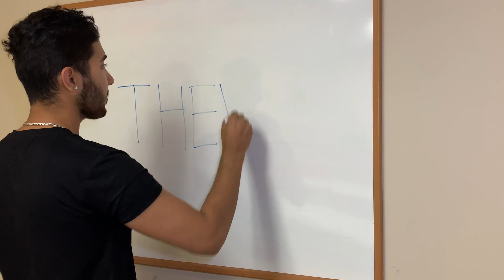The Key To Tapping into FULL CONFIDENCE! (do this and change your life...)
Welcome back to another video guys, we are talking about overcoming confidence and how to tap into that full potential that we know we have inside of us because In order to be the CEO, you have to be CONFIDENT... that was on ChangingPeoplesLife University dictionary!

People also search for:
how to be confident,how to,be confident,confidence,how to be more confident,topthink,self confidence,how to have confidence,how to gain confidence,how to be confident in yourself,how to be confident around girls,how to be confident in any situation,how to be confident around people,how to be confident in your body,confident,confidence comes from within,garyvee,jay shetty,prince ea,inspiration,motivational video,motivational speech,confidence motivation